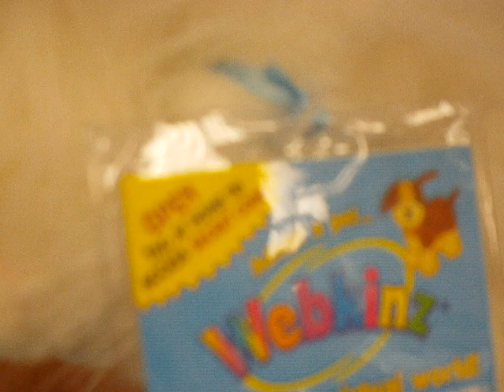Webkinz They had At Hallmark :)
I went to hallmark today and dicided to take pictures and a few video clips :) this isnt my ususal hallmark but ive been there a few times so that was what webkinz they had :) The song was your kinz is my drug by the kinzstarz :) EPIC MUSIC! go to the kinzstarz channel and subscribe to them and download the song too!!! Hope you liked it!